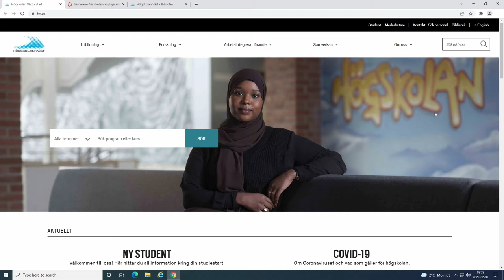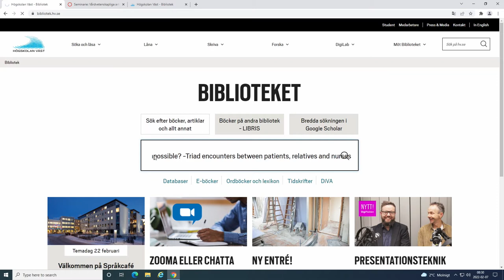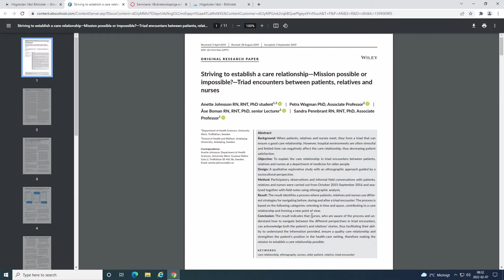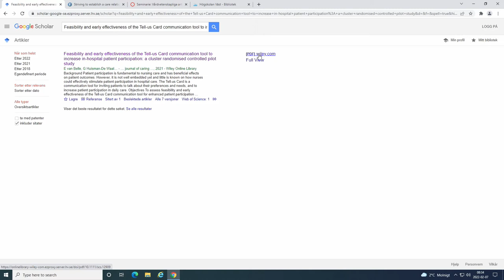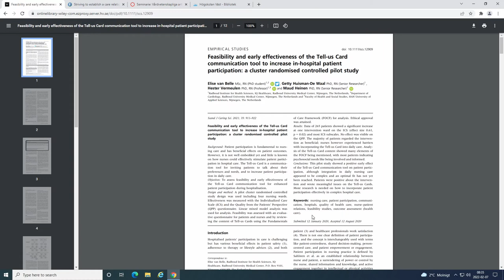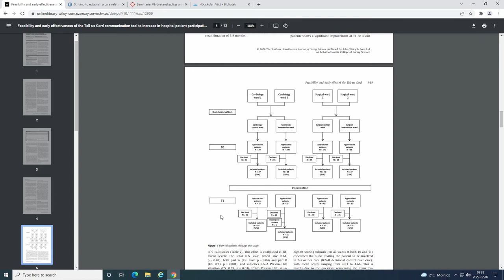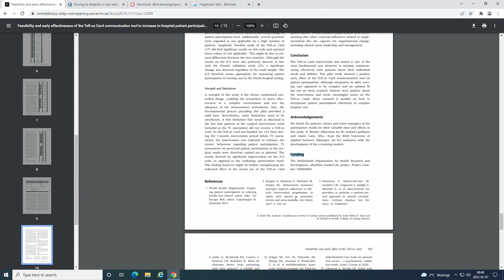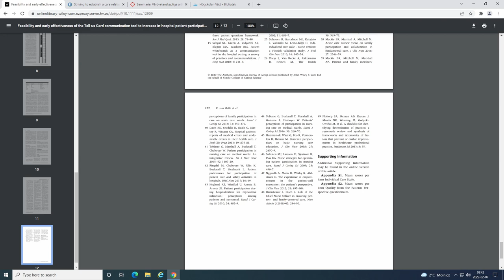Söka givna artikelreferenser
Hur söker jag giva artikelreferenser i Bibliotekets sök och Google Scholar?